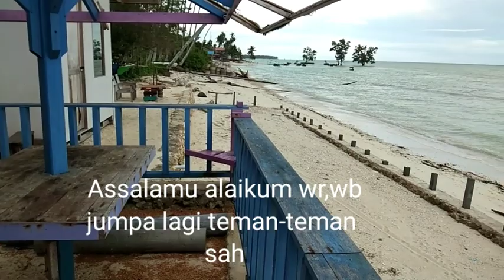PEMBUATAN PERAHU KAYU ||BUAT MANCING ||Cepat,Kokoh dan Kuat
Video kali ini menampikan pembuatan Perahu dari kayu buat mancing secara cepat.Perahu yg dibuat kokoh dan Kuat karena menggunakan pasak,sehingga tahan terhadap getaran dan goncangan.
Dibuat di oleh bapa Darmadi,beliau adalah seorang Guru SDN 001 Biduk-Biduk,Membuat perahu,Kapal reflika adalah Keahlian beliau